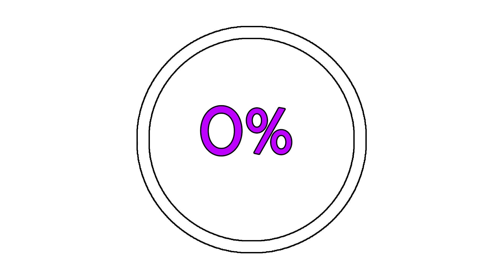Code Vein How To Get Suicide Spur (Blood Veil)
This Veil Can Be Found In The Crown of Sand Area.